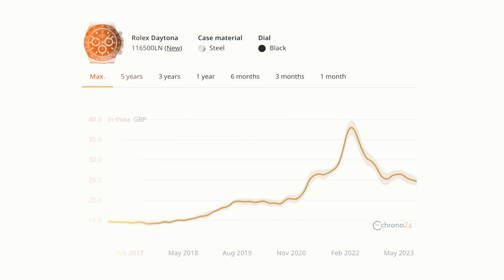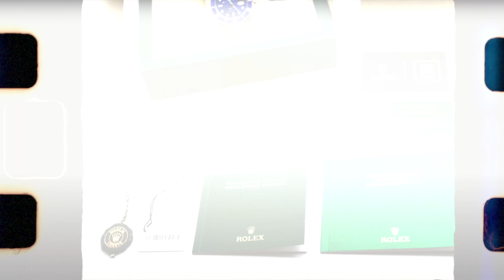Will Rolex Prices Return To Pre-2020 Levels? - Responding To YOUR Comments!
Welcome to The Honest Watch Dealer Channel - here to educate and entertain watch lovers from every corner of the globe.

As the Founder and CEO of The Luxury Watch Company (the Norths leading independent watch company) The Honest Watch Dealer gives the real-time perspective of an active dealer.

We’re constantly interpreting and analysing the daily trends of the luxury watch market, before consolidating, then broadcasting to our loyal viewers.

“Knowledge is power” in this world and we believe that you have every right to gain inside insight and an unmatched understanding of the market you’re entering into.

Whether you’re a collector, investor, or daily wearer, we hope you enjoy our channel. Please tune in every Sunday at 7pm for our latest release.

Charlie (THWD)

to see what we have available.

CHAPTERS:
0:00 - Intro
0:10 - Rolex Down Payment/Deposits
0:47 - Owning an Expensive Watch Isn't a Flex...
1:28 - Are Rolex Prices Falling to Pre-2020?
2:01 - Will the Steel Daytona Reach 3k Over List?
2:39 - Do You Live in the Real World?
3:27 - Are the Rolex ADs Offloading Models?
4:28 - Do I Need the White Rolex Swing Tag?
5:19 - Rolex is the Best Brand...
6:25 - Third Party Rolex Straps...
7:15 - Rolex Waiting List...